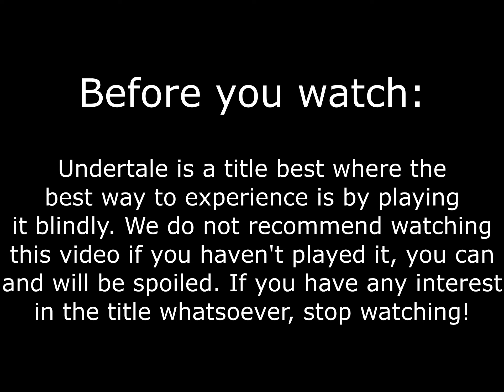Undertale Episode 1 - The Legend of Kevin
Join us for the funny Toby Fox Game!
Thumbnails done by D-Pad!